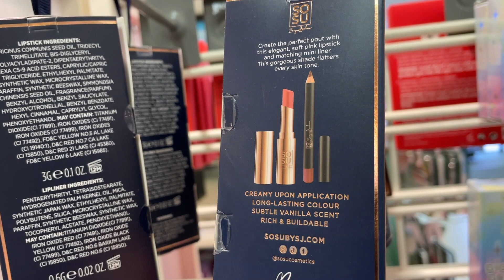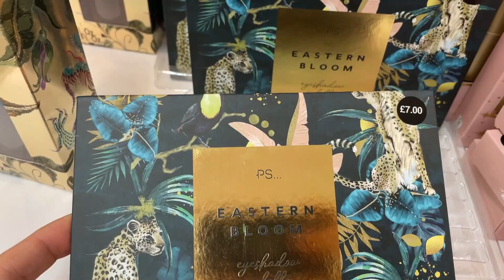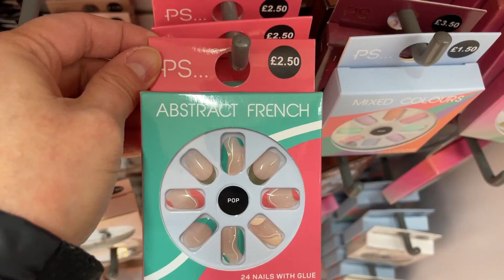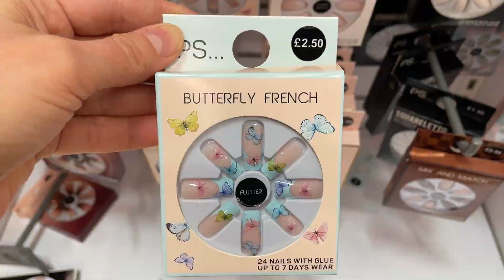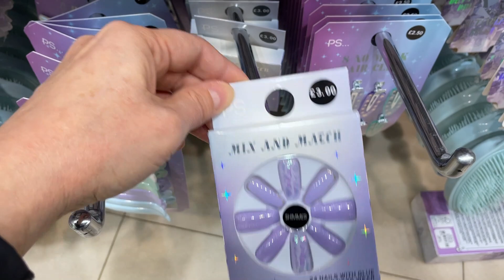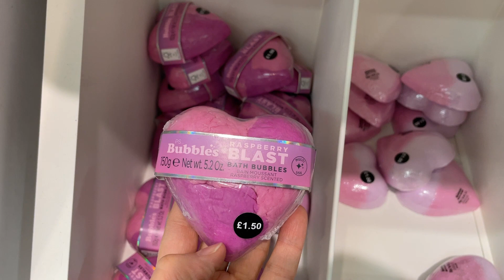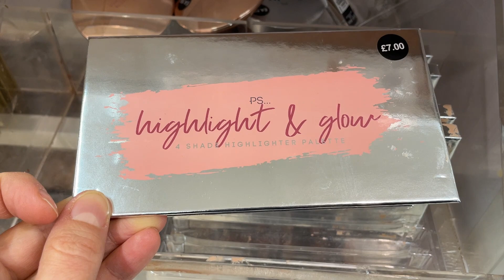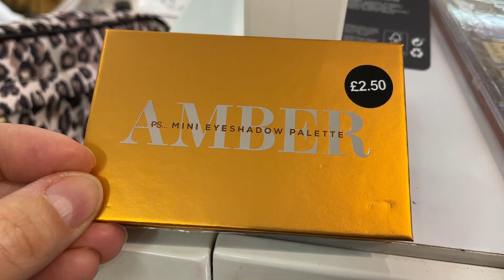PRIMARK COSMETICS & MAKEUP NEW COLLECTION - December, 2022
Women Make up and Cosmetic Newest Collection Primark